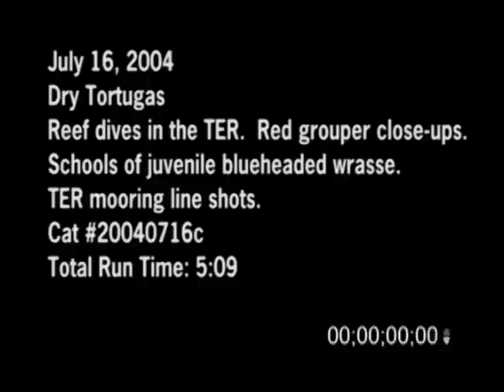7/16/2004 Dry Tortugas Reef Footage and Red Grouper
7/16/2004 Dry Tortugas Reef Footage. Tropical Reef video from the Dry Tortugas with Red Groupers and schools of juvenile Blue headed Wrasse. Also footage of the NOAA Mooring line.